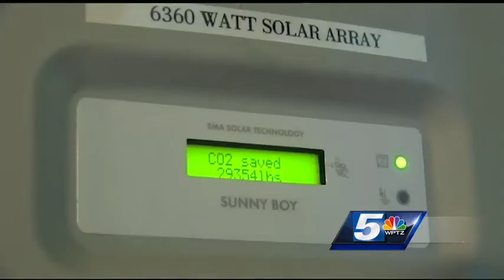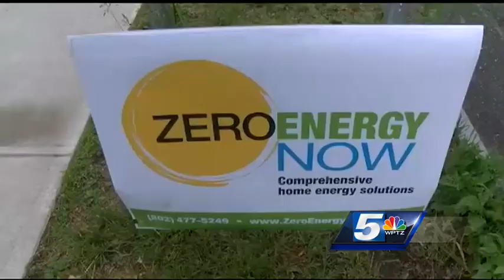New renewable energy program helps homeowners make upgrades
The Zero Energy Now program launched Tuesday in Vermont, geared towards helping homeowners and buisnesses make energy upgrades.